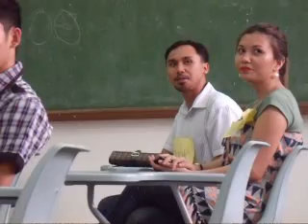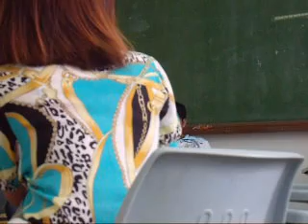Play on Values Education